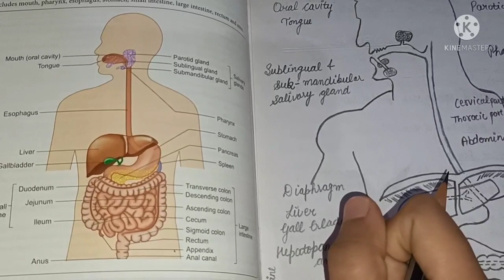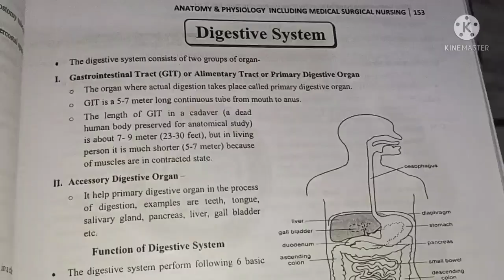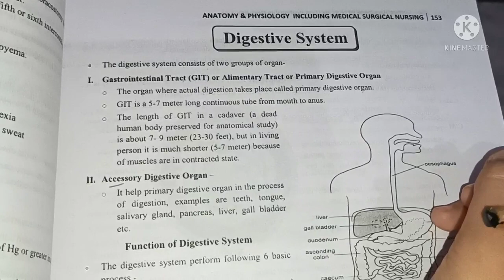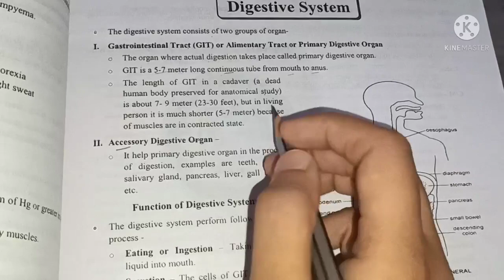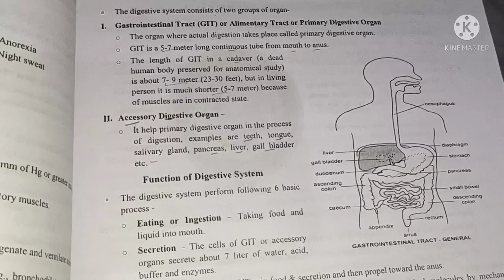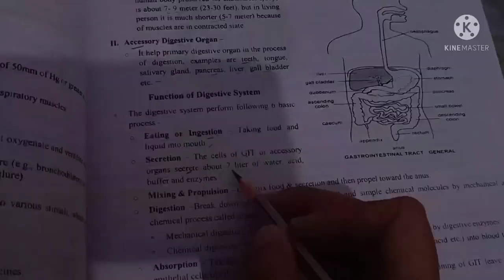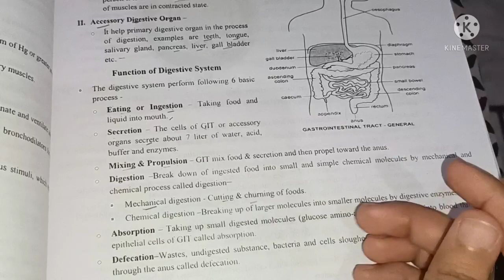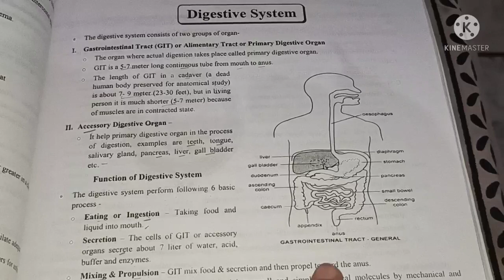Introduction & Function of Digestive system